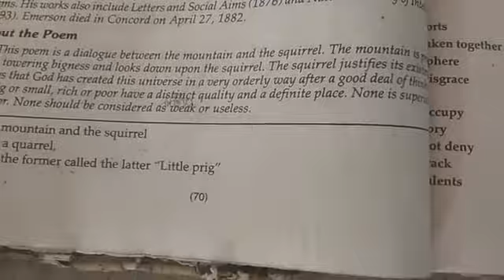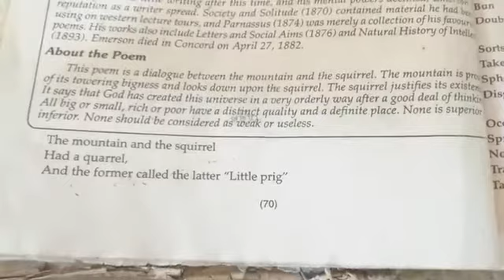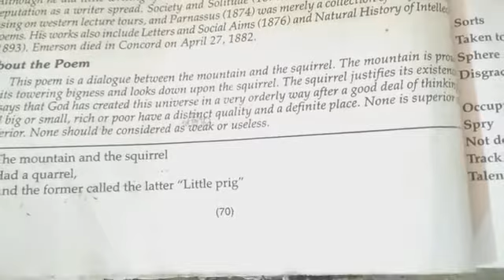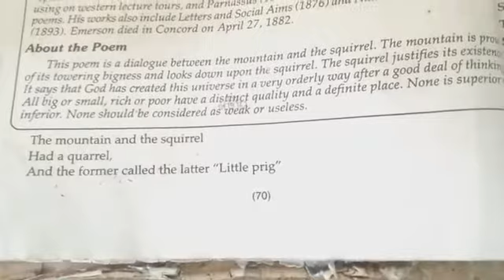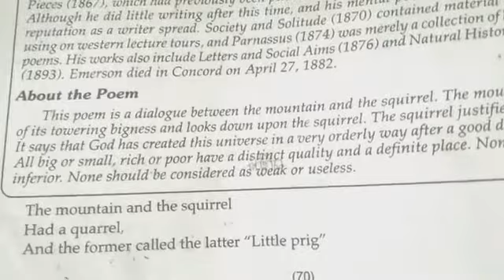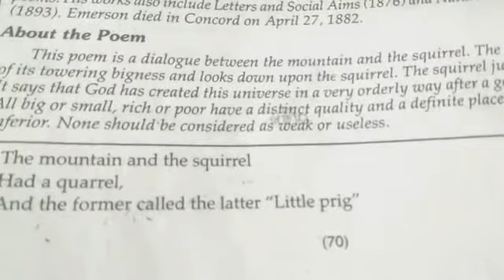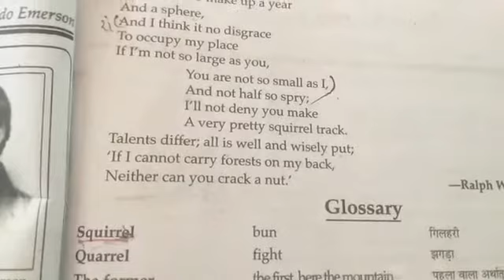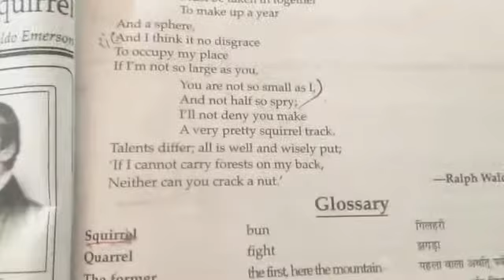Class 9th English Poetry Lesson 1 The Mountain and squirrel( Ralph Waldo Emerson)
The Mountain and squirrel( Ralph Waldo Emerson)